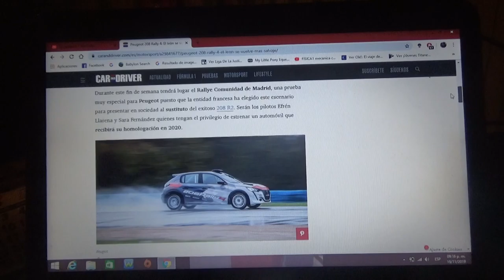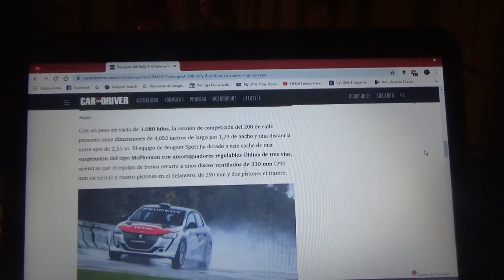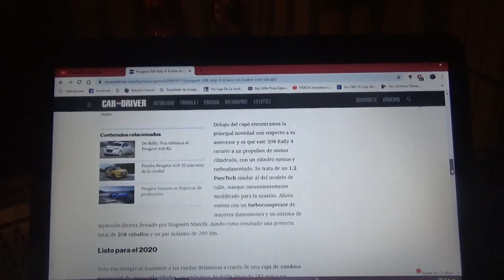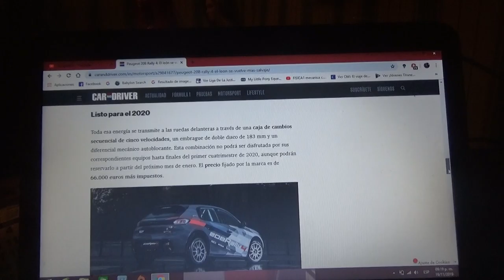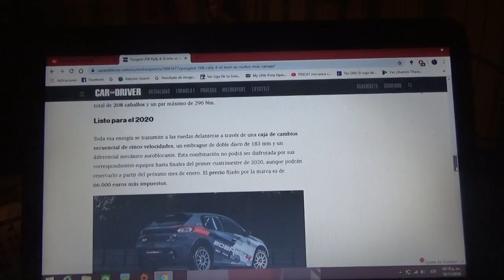Peugeot 208 Rally 4 información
Este es el sustituto del 208 RS creado por la marca francesa filial de PSA